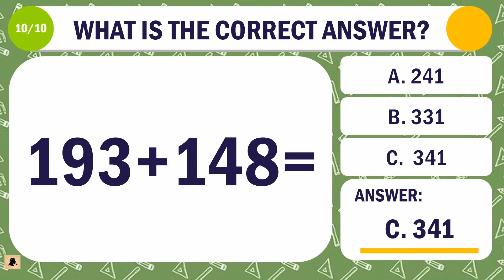Pop Quiz - Math Edition | Addition [Level 3] #001 | AGENT QUIZ